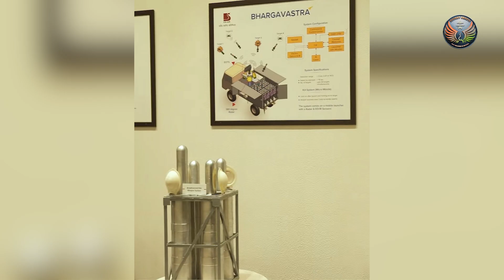Solar Group Tests Micro-Missile Drone System 'Bhargavastra'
India has successfully tested its first indigenously developed micro-missile system, designed to counter the growing threat of swarm drones.

Named ‘Bhargavastra,’ the multi-layered counter-drone system was tested at the Gopalpur Seaward Firing Ranges on January 12 and 13.

Developed by Economic Explosives Ltd (EEL), a subsidiary of Solar Group, Bhargavastra is equipped with cutting-edge capabilities, including detecting even small, incoming drones at a range of over 6 kilometres.

It neutralises threats using guided micro-munitions, ensuring precision and effectiveness. The system, which can be mounted on mobile platforms for rapid deployment, is designed to operate seamlessly across diverse terrains, including high-altitude areas, to meet the unique operational needs of India’s armed forces.